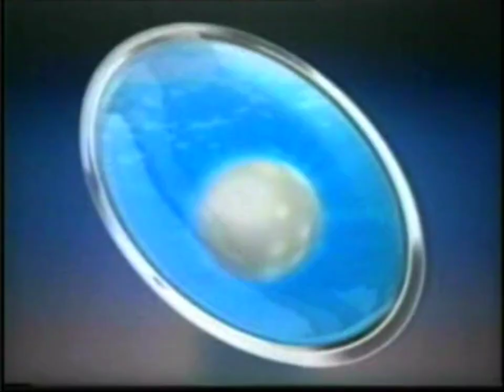Sunsilk Black Shine "Restaurant / Date" 30s - Thailand, 2001